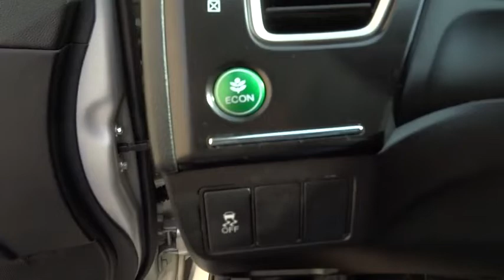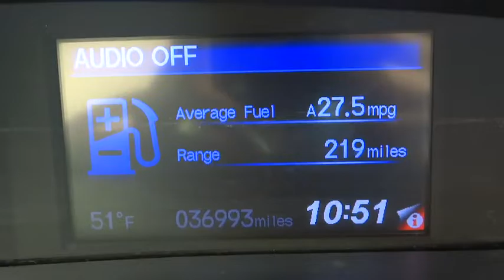2013 Honda Civic Sdn Countryside, La Grange, Oak Lawn, Orland Park, Hinsdale, IL B8772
2013 Honda Civic Sdn
2013 Honda Civic Sdn LX - Stock#: B8772 - VIN#: 2HGFB2F53DH591821

Continental Honda
5901 La Grange Road

Call for special pricing *Certification fee included in sales price!* *Priced Below Market! ThisCivic will sell fast!* *This 2013 Honda Civic LX* Vehicle Detailed *Bluetooth* *Backup Camera* *Save money at the pump knowing this Civic gets 39.0 MPG!* *Certified* *Please let us help you with Finding the ideal New, Used, or Certified vehicle, - Getting the best prices and incentives available and Explaining purchase, lease, and financing options.* *Continental Honda prides itself on value pricing its vehicles and exceeding all customer expectations! The next step? Give us a call to confirm availability and schedule a hassle free test drive! We are located at: 5901 South La Grange Rd, Countryside, IL 60525.*